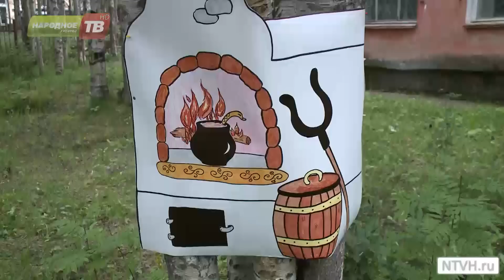Поляна сказок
В Апатитах появилась поляна сказок. На старой площадке за домом детского творчества вдруг возникли царь с царицею, саамка с куоксой, мастерицы-рукодельницы и другие герои. На поляну  пришли дети и взрослые, чтобы принять участие в семейном празднике  в честь открытия нового «сказочного» проекта.